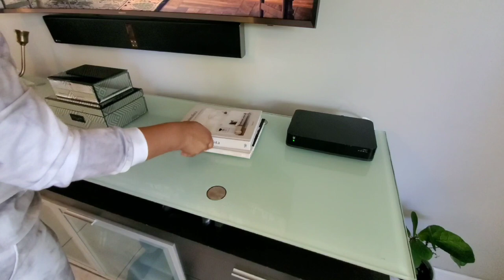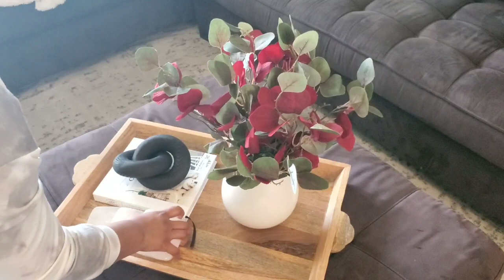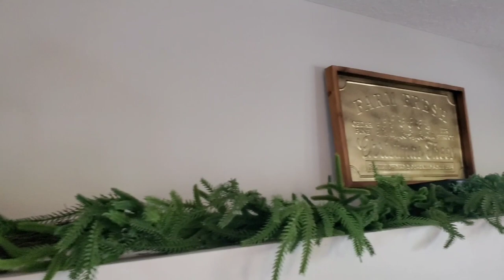New 2022 Christmas Decorate With Me| Christmas Family Room Decor Ideas|SGILE Unboxing|MyStyleMyHome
New 2022 Christmas Decorate With Me is Part 1 of my decorating videos. I'll be sharing my Christmas Family Room Decor for this year. Also have a gift idea from SGILE which I've linked below if you guys would like to check them out.

24x24 Pillow Covers

MyStyleMyHome15

//About Me
My name is Natasha I'm a wife and full-time working mom of 4. I'm also a special needs mom. I started this channel as an outlet to share my own personal love of decor , motherhood,  lifestyle,  organization, vlogs, realistic cleaning motivation...  I'm also a naturalista so may even share some of my personal journeys on that.